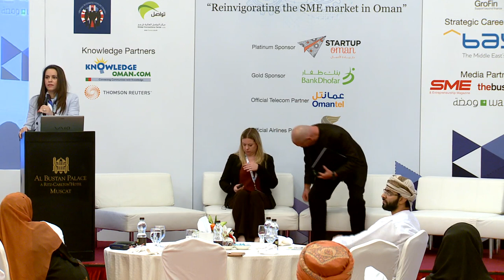Panel Discussion: 'SMEnnovate' at OSMES15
SMEnnovate: Showcasing cutting edge innovations
that will shape the future of SMEs

MODERATOR: Shatha Al Maskiry
PANELISTS:
James Macleod
Dr. Lorna Cork
Stefano Virgilli